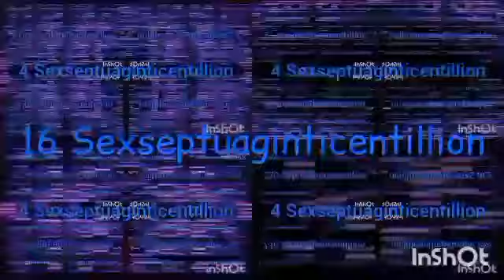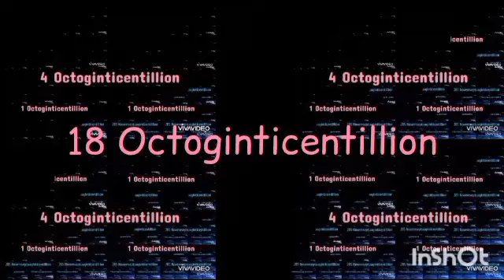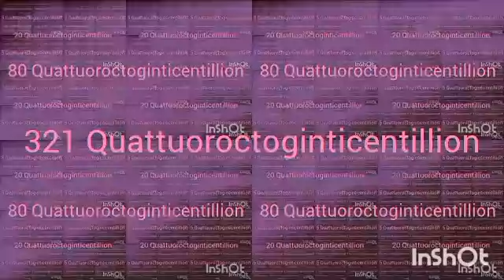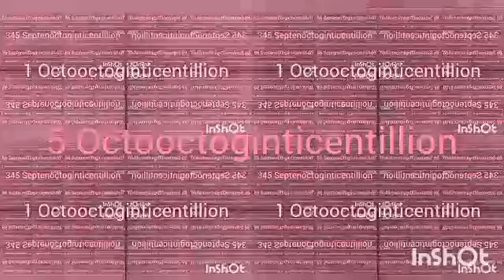FVP Continues To 1 Nonaginticentillion Times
🎉🎊 Were Almost At 1 Ducentillion 🎉🎊